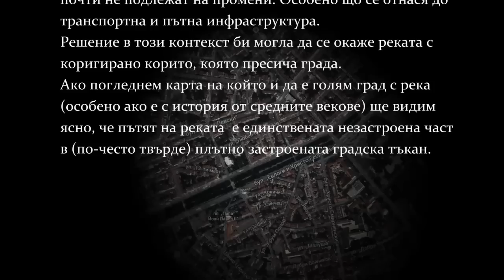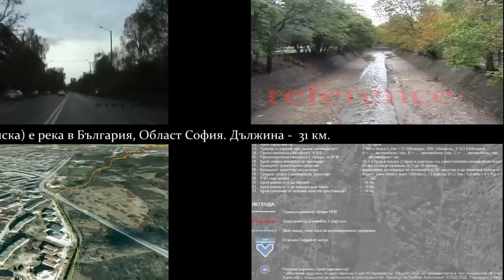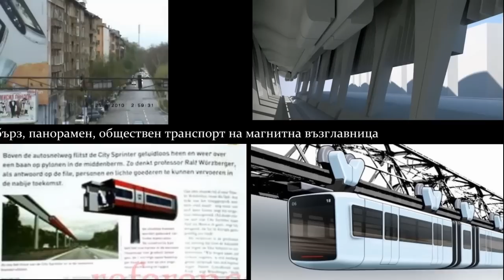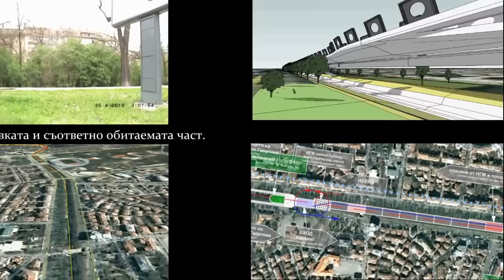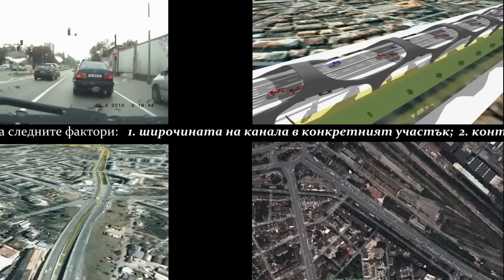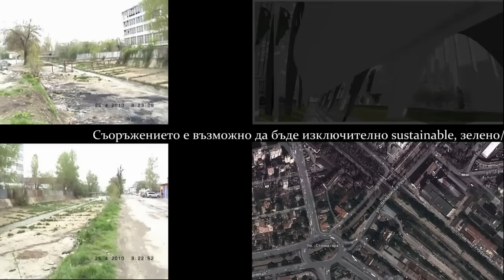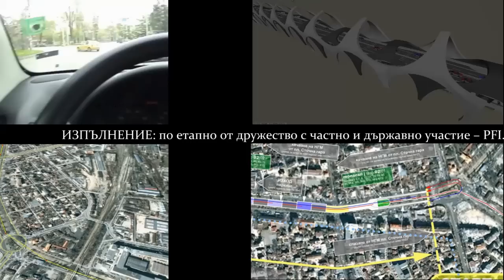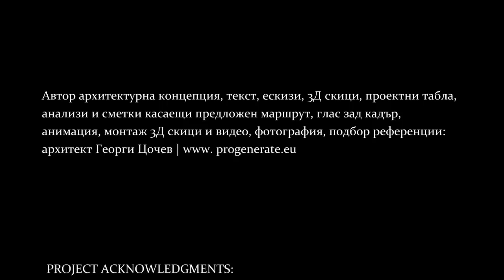ТРИ в ЕДНО над реката – бърз транспорт, паркинги и офиси на неочаквано място в София (part 01)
Представи си модерно съоръжение над зеленината на канала, по което да пресечеш града за минути с кола или обществен транспорт. Добави към това място за паркинг и тук там офис с прекрасна гледка. Има и още. Ела да разгледаш... (Първа част: Отсечка над Перловска река: от бул. „Фритьов Нансен" до бул. „Мадрид")